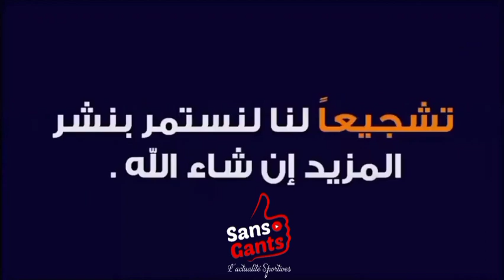من هو أفضل لاعب في تاريخ الكرة العربية؟ الجماهير الجزائرية تجيب